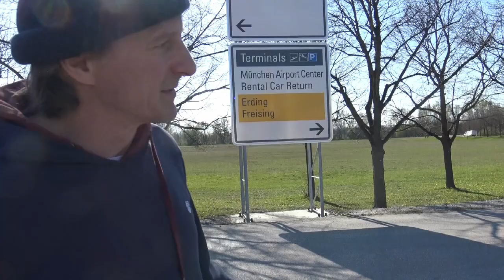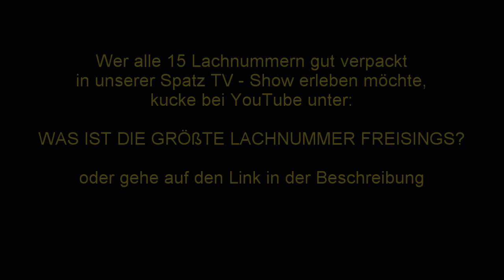Was ist die größte Lachnummer Freisings? Heute Startnummer 14. Eventhalle am Flughafen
Das ist der Link zu allen 15 Lachnummern.
Schaut sie euch an, die grandiose Spatz-TV Show und votet mit!

Am Pfingstmontag ab 18 Uhr gibt`s die Auflösung unter:
DAS IST DIE GRÖßTE LACHNUMMER FREISINGS!